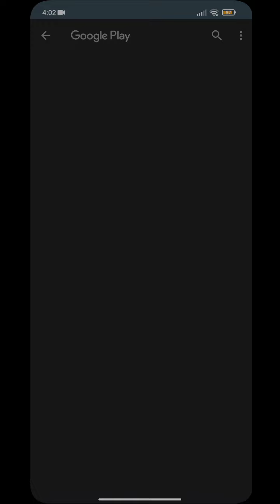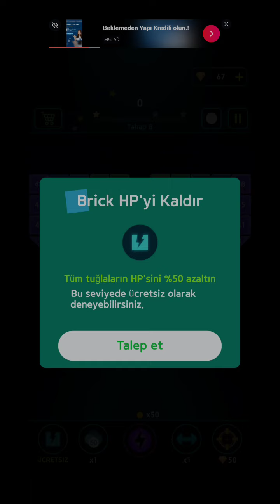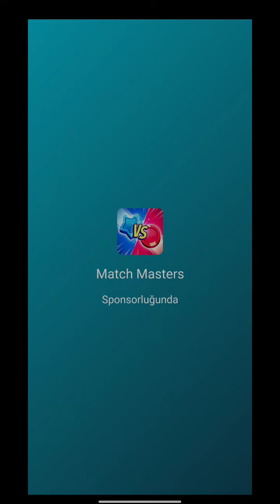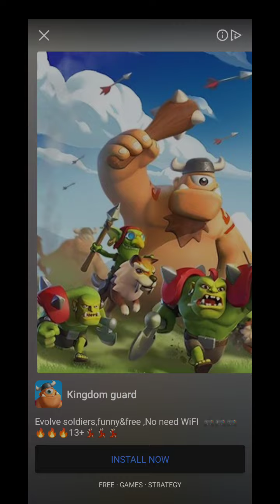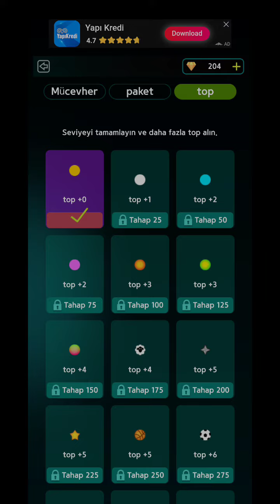Bricks Breaker: X Game Gameplay Mobil Oyun - Android - Arcade- Atari 13.04.2022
Bricks Breaker: X
SUPERBOX.Inc
Atari Oyunları - Arcade Games
Screen Recorder : Poco X3 Pro 8/256 gb
1280x720
100Mbps
30fps

Rahatlatıcı tuğla kırıcı! Beyninize meydan okumak ve eğlenmek için şimdi oynayın! (play.google.com)

Bir sonraki aşamaya geçmek için tüm tuğlaları temizlemelisiniz. Ama sorun yok!
Tuğla tarzı blok katmanları silmenize yardımcı olacak çeşitli eşyalar hazırladık.

Oyun Özellikleri:
1. Oynaması ücretsiz: Birçok güçlendirici ve ücretsiz öğe.
2. Top kontrolü: Topları kaydırın ve ateşleyin ve tuğlaları kırın.
3. Güzel Grafikler : Bağımlılık yapan neon bloklar ve canlı görsel.
4. Wifi ücretsiz oyun: Çevrimdışı oynandığında yaşlılar için klasik oyunlar.

Nasıl Oynanır:
1. Topu nişan almak ve vurmak için kaydırın.
2. Bir top daha çıkarmak için öğeleri kullanın.
3. Tüm blokları parçalayacak en iyi meleği bulun.
4. İyi eğlenceler.

Relaxing brick breaker! Play now to challenge your brain and have fun!

You must clear all the bricks to move on to the next stage. But no problem!
We have prepared various items to help you erase brick style block layers.

Game Features:
1. Free to play: Lots of boosters and free items.
2. Ball control: Swipe and fire the balls and break the bricks.
3. Beautiful Graphics: Addictive neon blocks and vivid visual.
4. Wifi free game: Classic games for seniors when played offline.

How to play:
1. Swipe to aim and shoot the ball.
2. Use the items to spawn another ball.
3. Find the best angel to smash all the blocks.
4. Have fun.